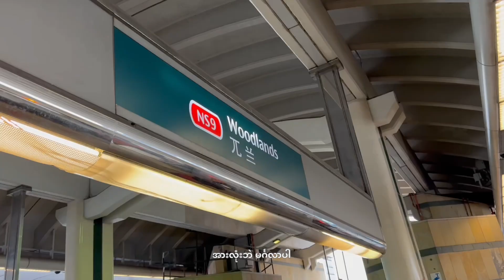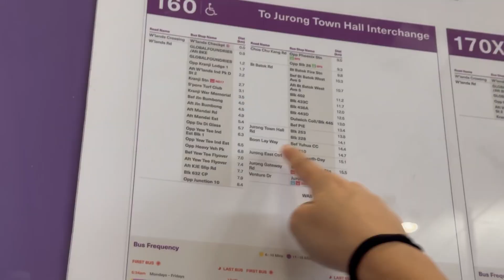$5 ကျပ်နဲ့ Johor ကို Singapore က ဘယ်လိုသွားကြမလဲ? Woodlands Checkpoint to Johor by Bus for $5 ?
Singapore Woodland Checkpoint ကနေ​ SMRT Bus ကားစီးပြီးဘယ်လို သွားလို့ ရတယ်ဆိုတာလေးကို​ Guide လေးပါ။ တစ်ချို့ Immigration နေရာလေးတွေက​ Security ကြောင့် ဓာတ်ပုံဲရိုက်ခွင့်မရှီလို့ သက်ထက် ပါးစပ်ကနေဘဲ ညွှန်းပေးလိုက်ပါတယ်နော်❣🤓
လူမများတဲ့နေ့တွေဆို ၁ နာရီလောက်ဘဲကြာတယ် Checkpoint ၂ ဖက်လုံးမှာ။ သက်ထက်တို့သွားတုန်းက သောကြာနေ့ကို လူတွေတော့များတယ် ညနေ ၆ နာရီလောက်ကသွားတာ ၈ ခွဲလောက်ရောက်ပြီး ပြန်လာတော့ ၁၂ လောက်ကထွက်လာတာ ၁ နာရီကျော်လောက် Singapore ကို ပြန်ရောက်ပါတယ် 🥰
Video လေးကြည့်ပြီး စျေးသက်သက်သာသာ အေးအေးဆေးဆေးလေး နေ့ခြင်းပြန်ခရီး လောက်ဘဲဖြစ်ဖြစ် သွားလိုက်ပါအုန်းနော် ✨

Are you looking for an economical way to travel from Woodlands Checkpoint to Johor? Look no further! In this video, we provide a step-by-step guide on how to navigate the journey smoothly and affordably. Discover the convenience of taking the bus for just $5, allowing you to explore Johor without breaking the bank. Our detailed instructions ensure that even first-time travelers can easily follow along. Say goodbye to expensive transportation options and hello to budget-friendly travel solutions. Watch now and embark on your Johor adventure hassle-free! 🚌💸

about me

Hi - My name is Thet Htet. I am using this channel to document my life and share my experiences on getting through my 20s by conversing about school, work, life, wellness, beauty, and mental health as a Myanmar/living in Singapore.